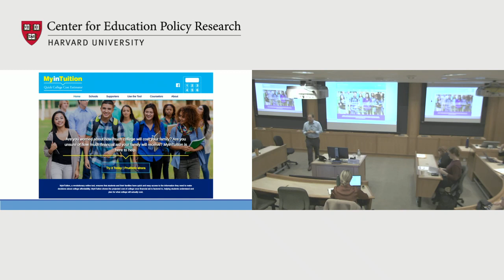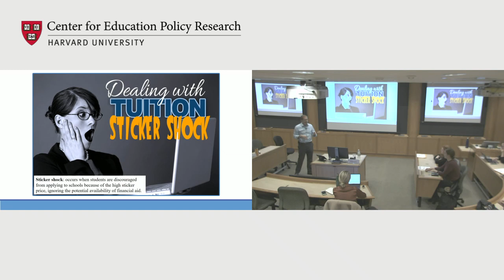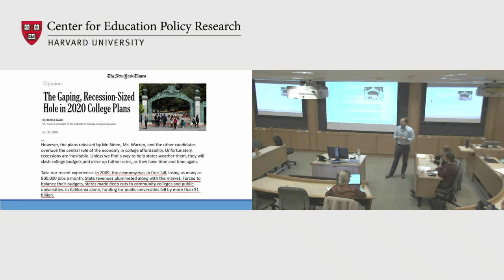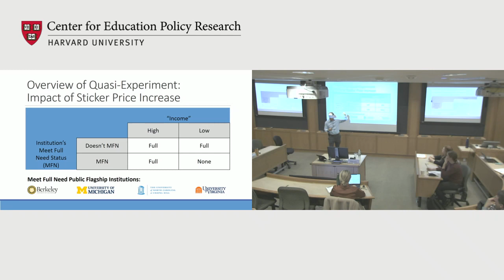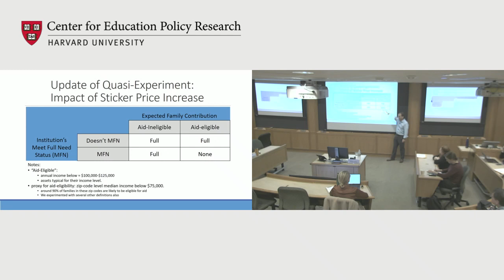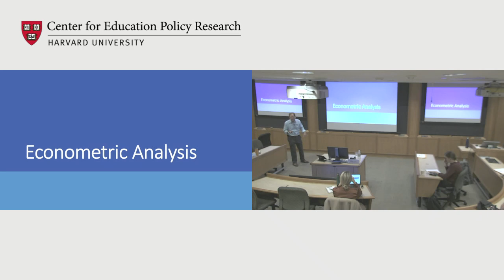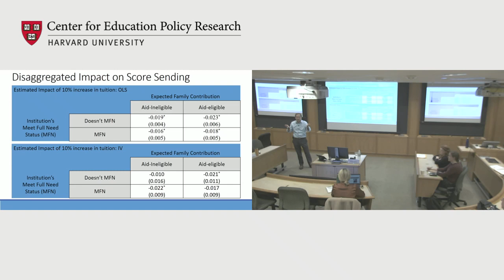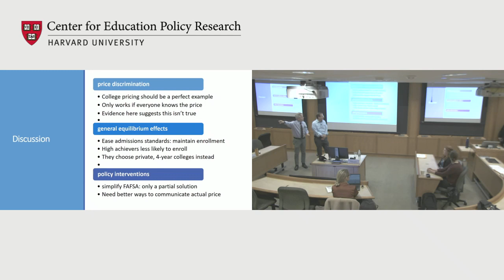PIER PUBLIC SEMINAR SERIES // Phillip Levine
Katharine Coman and A. Barton Hepburn Professor of Economics
Wellesley College